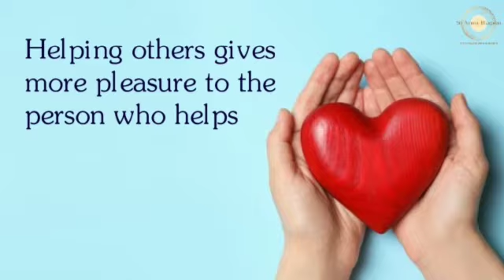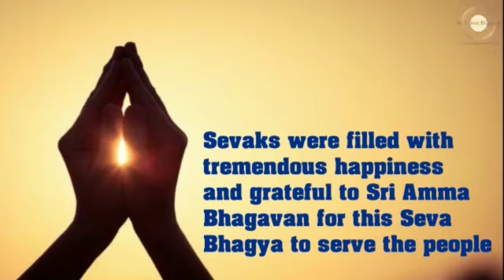Telugu: Sri Amma Bhagavan Seva Sangha #8 Ganjam |Visited temple on Chaitra Mela did seva activities